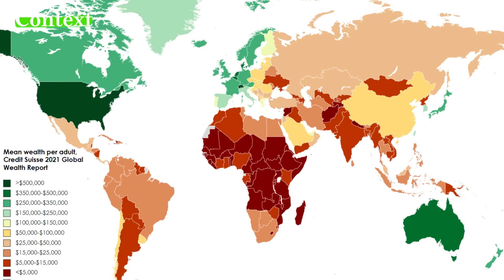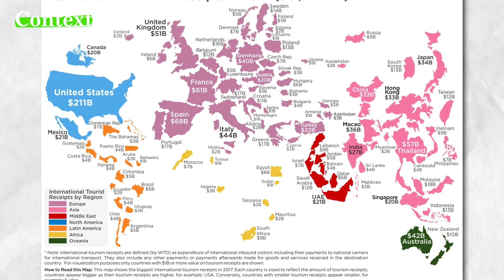Dünyanın EN İLGİNÇ 20 Haritası!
Harita deyince aklınıza ne geliyor? 5 yaşından beri okul duvarlarında gördüğünüz bu harita mı, yoksa dükkanlarda sık sık karşılaştığınız şu havalı harita mı ya da neredeyse her gün kullandığınız bu harita mı? Eminim ki bu üçünden biridir oysa ki haritalar bu kadar sınırlı şeyler değillerdir. Onların dünyası oldukça zengindir. Hemen hemen her şeyi haritalandırabilirsiniz. Soyadları, en seksi kadınlar, mutluluk ya da dünya milyarderleri. Her şeyi haritalarla anlatabilirsiniz. İşte bugün tam olarak bunu yapacağız. Dünyanın en ilginç haritalarını yorumlayacağız. Ve bu haritalar size okullarda öğretilmeyecek türden olacak.